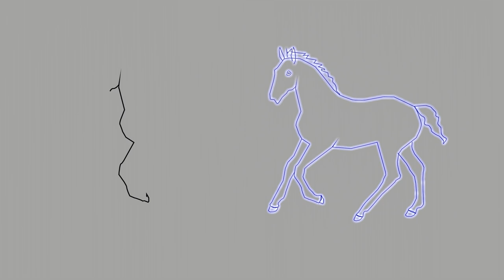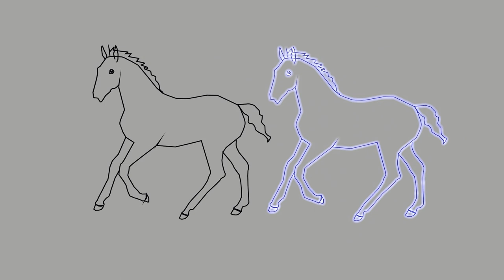رسم حصان خطوة بخطوة للاطفال